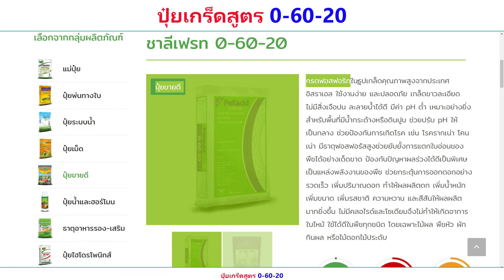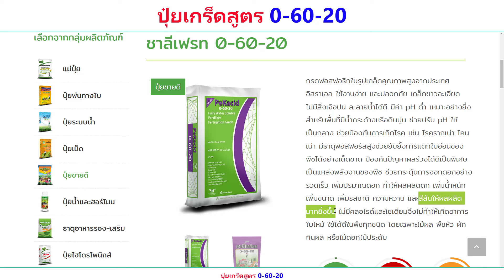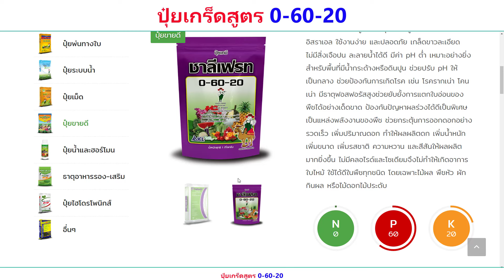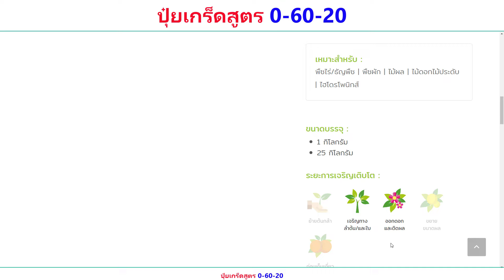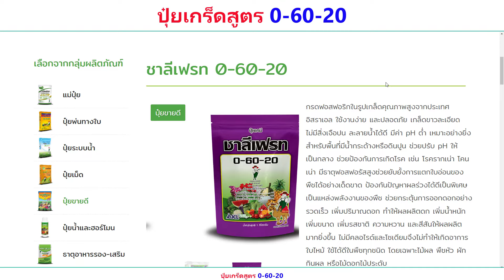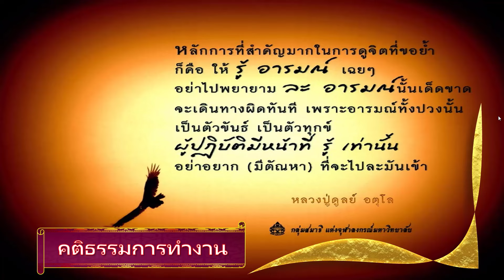ปุ๋ยเกร็ดสูตร 0-60-20.... ยับยั้งการแตกใบอ่อน แตกยอด เร่งการออกดอก เหมาะกับดินด่าง